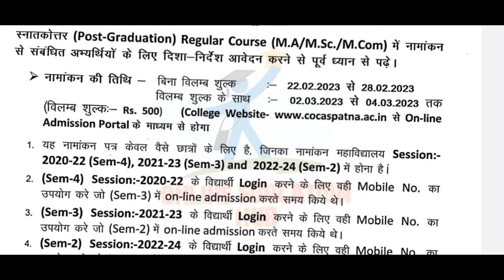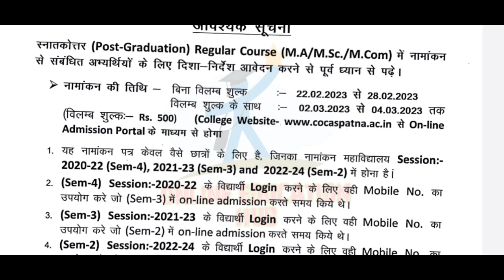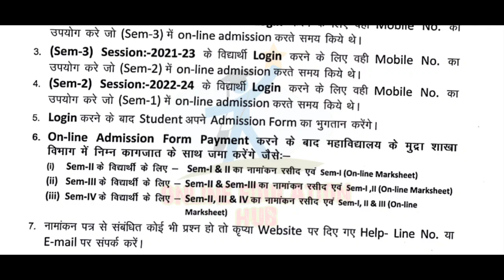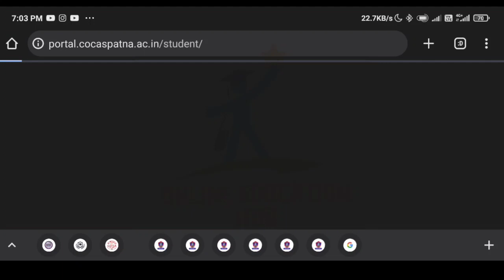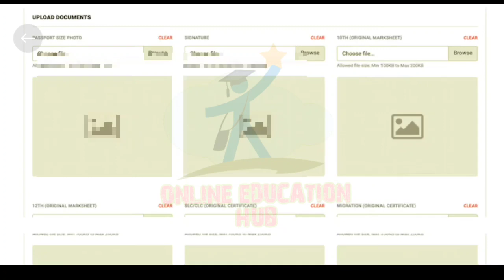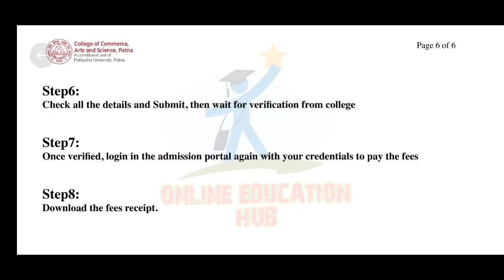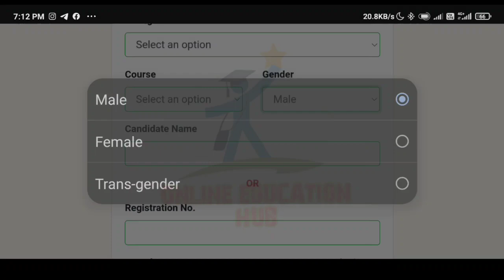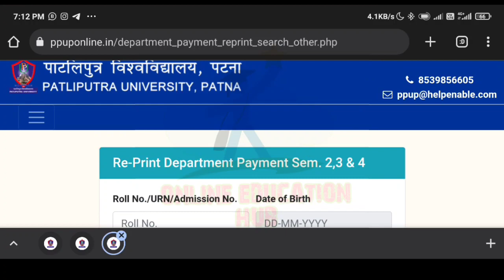Patliputra university pg admission form filling update,ppu pg 2, 3 & 4 Admission update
Patliputra university pg admission form filling update, ppu pg sems. 2, 3 & 4 Admission update
patliputra university pg admission, ppu pg re admission update, ppu pg admission form filling update, ppu breaking news, ppu latest news, online education hub, patliputra university, how to apply for online admission in patliputra university, ppu pg admission fee payment, print payment receipt, ppu pg admission form fill up,

patliputra university pg admission 2022 fees,
patliputra university pg admission 2022 2nd semester,
how to fill patliputra university pg admission form 2022,
pg admission 2022 patliputra university,
pg admission patliputra university,
patliputra university pg admission kab se hoga,
patliputra university mein pg ka admission kab tak hoga,
how to take admission in pg in patliputra university,
patliputra university mein pg ka admission kab se hoga,
patliputra university pg vocational admission 2022,
patliputra university merit list 2022 pg,
pg merit list 2022 patliputra university